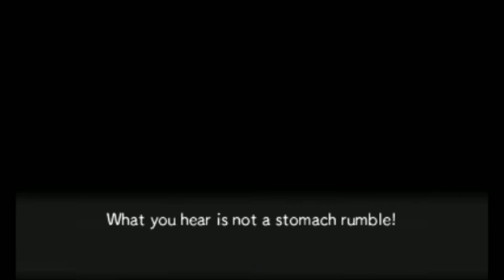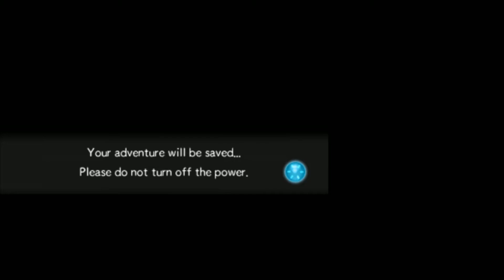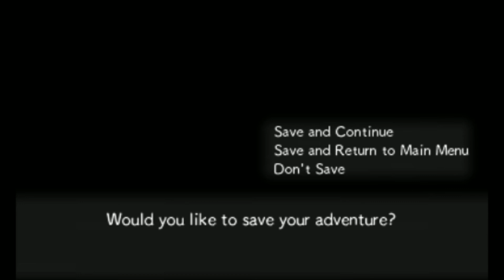Pokémon Super Mystery Dungeon Ch.3: On A Hill Where A Large Tree Stands